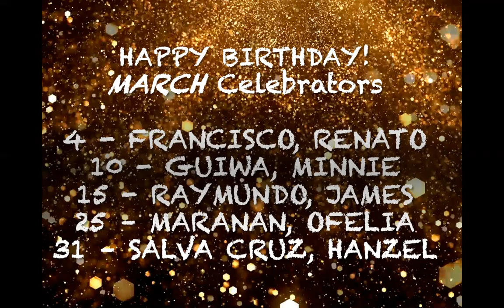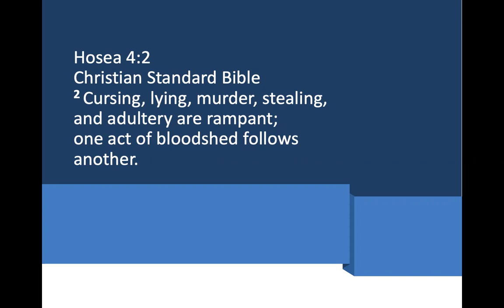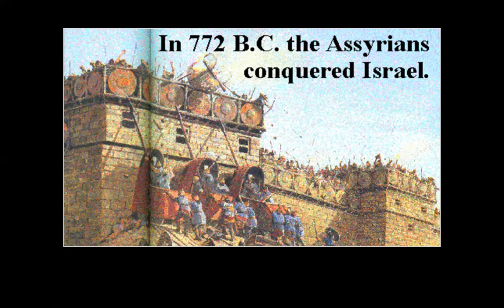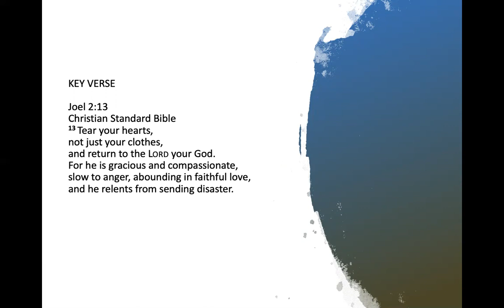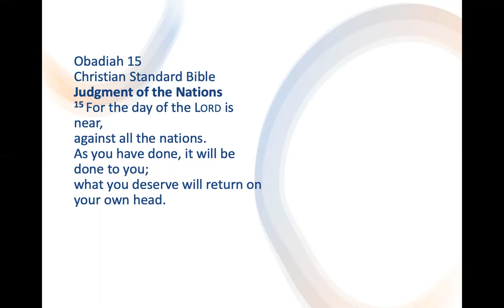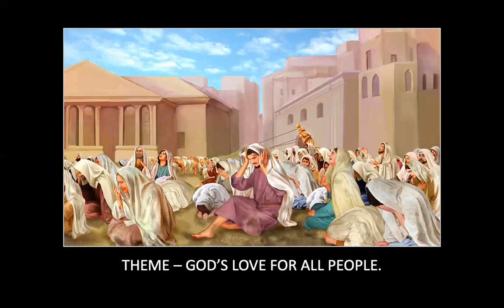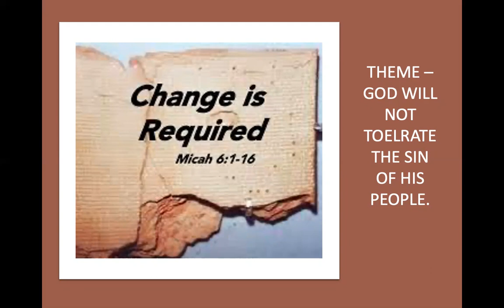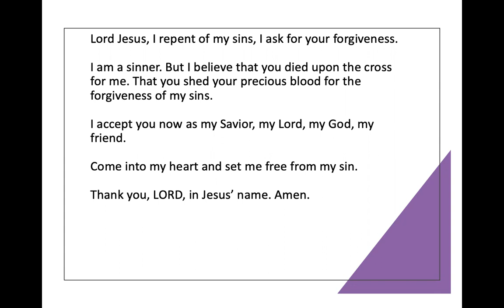Hosea, Joel, Amos, Obadiah, Jonah, and Micah by Pastor Jeff Padre Guiwa